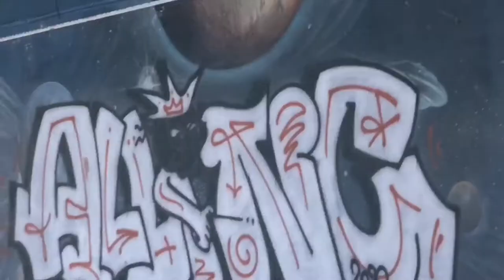Граффити под фонк. Влог графомана. Потик~ач маркоса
Так же огромный респект метаморфоз крю за контент, типы ебашат, и это достойно уважения.